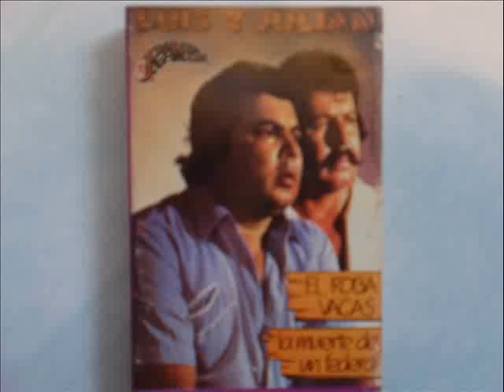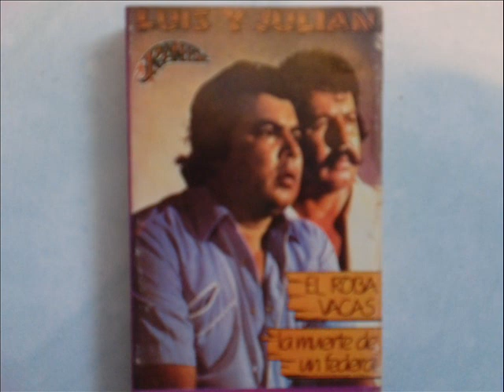LUIS Y JULIAN- EL COBARDE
cancion bonita